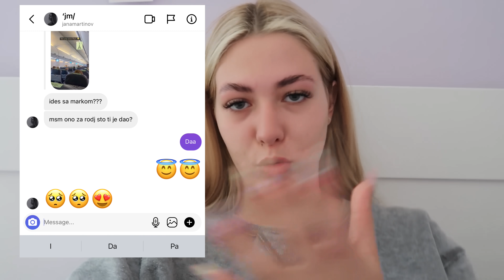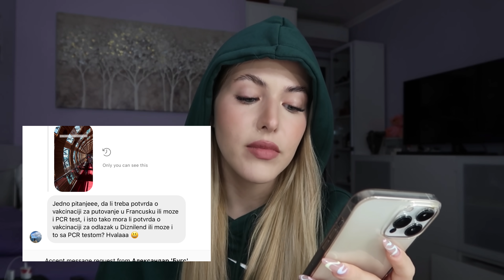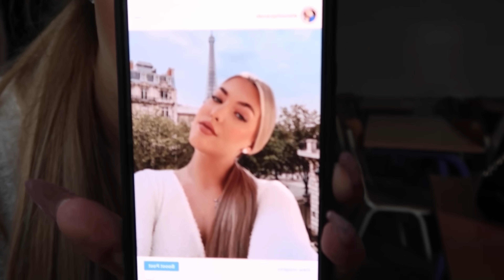FEJKOVALA SAM DA SAM OTIŠLA U PARIZ / * svi su poverovali *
Volim vasss !🤍